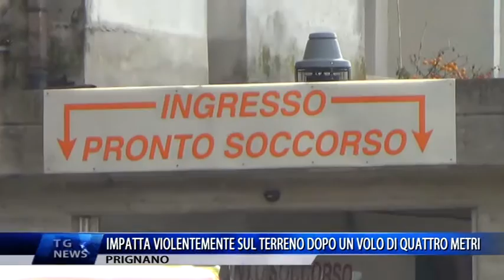PRIGNANO IMPATTA VIOLENTEMENTE SUL TERRENO DOPO UN VOLO DI QUATTRO METRI